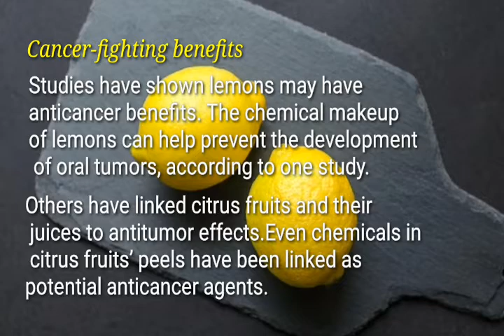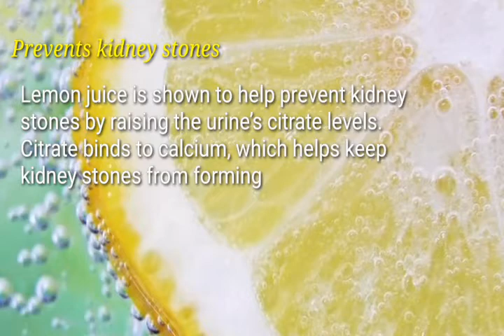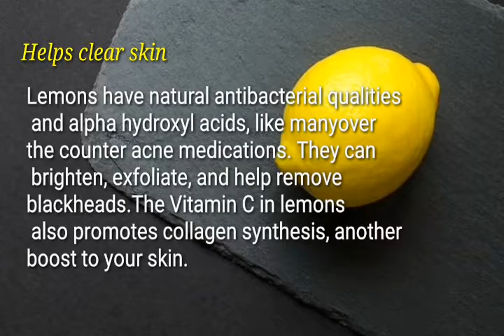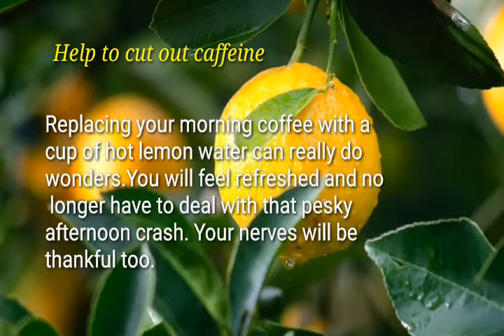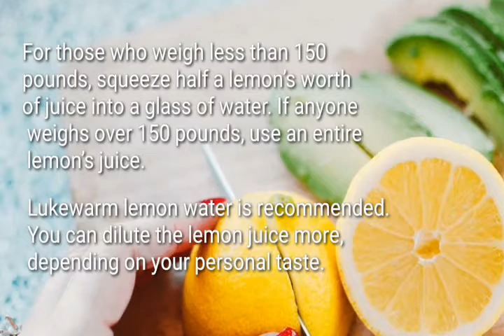LEMON BENEFITS | LEMON WATER| HOW TO DRINK LEMON WATER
lemon lemonwater lemo benefits

Lemon-small tree or spreading bush of the rue family  and its edible fruit. Lemon juice is a characteristic ingredient in many pastries and desserts, such as tarts and the traditional American lemon meringue pie.
Did you know that lemon juice could be helpful to your health in many different ways? Lemons are full of vitamins and nutrients, like vitamin C, B-complex vitamins, calcium, potassium, iron, magnesium, and fiber. If you’re ready to take a drink of lemon juice, make sure to mix it with water first. Lemon juice can be tough on your teeth if you drink it straight. Drink it right away in the morning, and then wait 15 to 30 minutes before eating breakfast. This will make sure you get the full help of lemon water.

Lemon water is simply the juice of lemons mixed with water. The amount of lemon juice in lemon water depends on the person's preference. People may drink it cold or hot. Some people also choose to add lemon rind, mint leaf, honey, turmeric, or other ingredients.

This tangy fruit has also been known to possibly help halt bad breath and get rid of dandruff when applied to the scalp. In addition to its properties as a beauty treatment and health aid, there are many other uses for lemons. Whether you enjoy the fruit alone or with your morning tea, here are just a few reasons to embrace lemons watet

*Relieves a sore throat
*Cancer-fighting benefits
*Prevents kidney stones
*Aids in digestion
*Helps blood sugar
*Promotes weight loss
*Helps clear skin
*Give your immune system a boost
*Excellent source of potassium
*Freshen your breath
*Reduce inflammation
*Help to cut out caffeine
*Help fight viral infections

10-Second Daily "Ritual" That CRUSHED My Munchies and BURNED 97lbs of Belly Fat